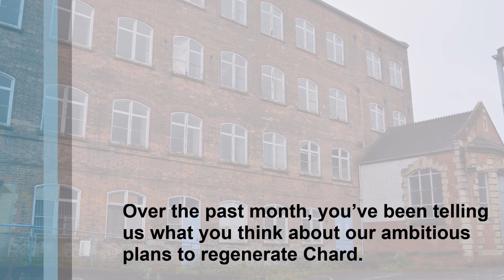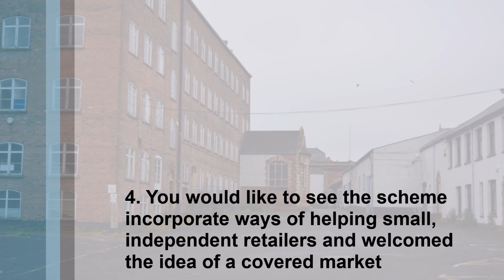Five things you've told us about the Chard Regeneration scheme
Following extensive research and guided by suggestions previously made by Chard residents, South Somerset District Council has worked with partners to develop an ambitious strategy which will bring significant changes to Chard and the community.
Chard Refresh focuses on regenerating the Boden Mill site in the centre of the town, and proposed components include a new leisure centre and swimming pool, alongside a blend of housing and commercial developments.
In addition to this, the scheme proposes a number of other measures to boost business in the town, support events and revitalise the market.
A consultation event was held in Chard on Saturday 16 June.